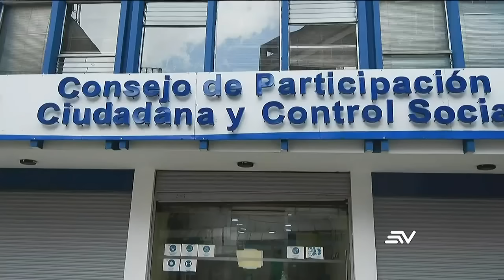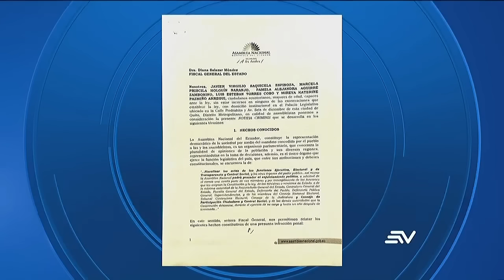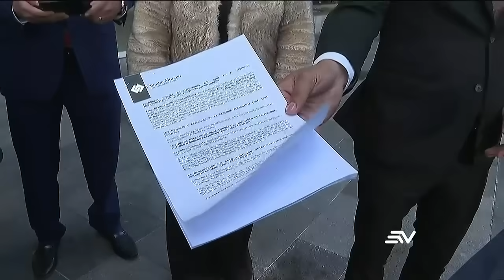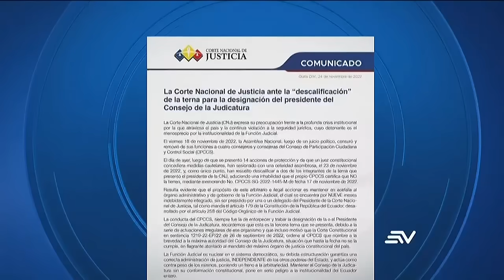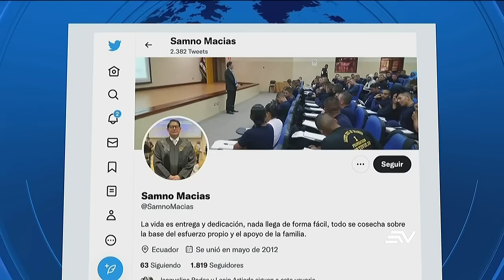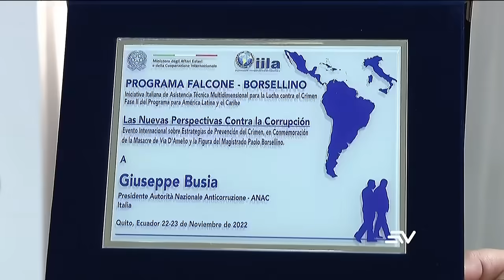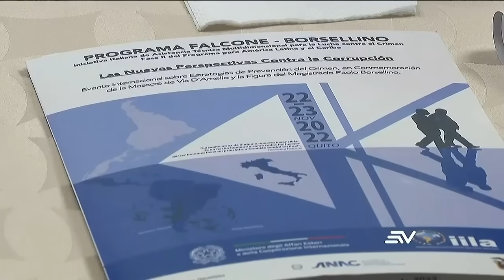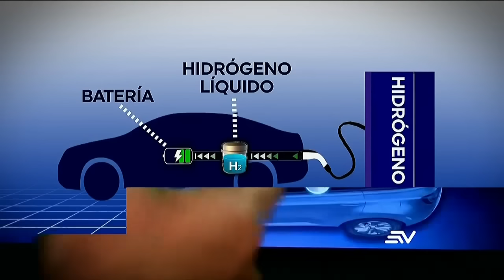Catar 2022: Apoyo de la afición ecuatoriana frente a Países Bajos | Ecuavisa Informa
Los aficionados ecuatorianos muestran su apoyo incondicional con la Selección. Termina plazo para presentar candidatura a Contraloría y Defensoría Pública de Ecuador. Sancionan a cuatro militares señalados de dejar ingresar a "don Naza" al complejo del Ministerio de Defensa y Fuerzas Armadas. Mire aquí la emisión completa del noticiero de 7:00 p. m. del 25 de noviembre de 2022.

00:00 Recap
00:51 - Los hinchas ecuatorianos se reunieron para ver a la "tri"
08:32 -  En Cantón San Lorenzo nació el jugador Enner Valencia
11:13 -  Llegaron varios postulantes a contralor y defensor público
13:54 -  4 militares sancionados por el ingreso de "Don Naza" a ministerio
16:10 -  Corte rechaza que los consejeros descalifiquen terna para judicatura
21:20 -  Marcha por día de la eliminación de la violencia contra mujeres
25:56 -  Hermanas de 4 y 7 años fueron degolladas dentro de su casa
28:04 -  El lunes Min. Del Interior declarará en emergencia a la Policía Nacional
30:26 -  Carros eléctricos son eficientes, silenciosos y no contaminan
34:40 -  Cuarenta variedades de mangos son expuestas hasta este 27 de noviembre